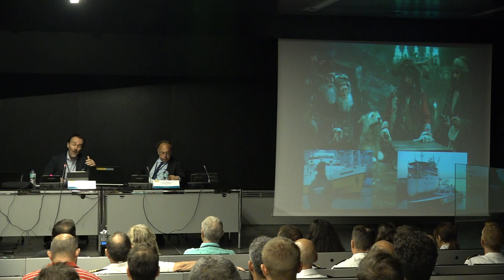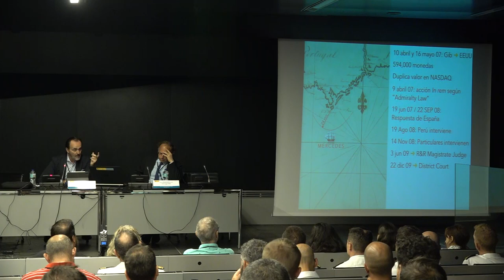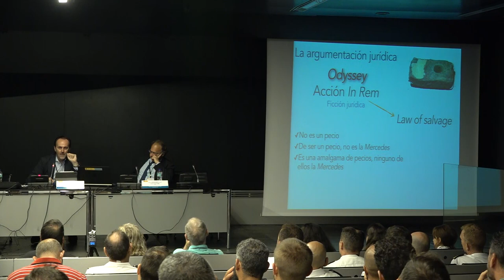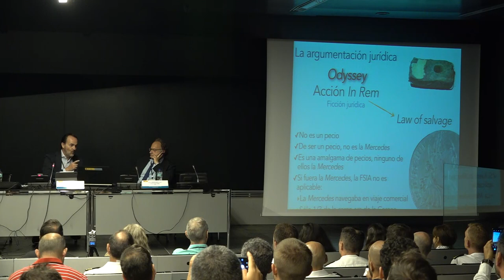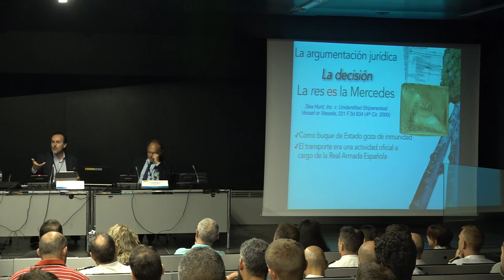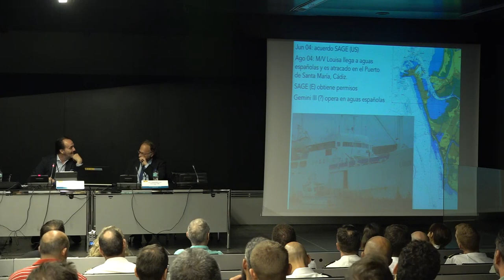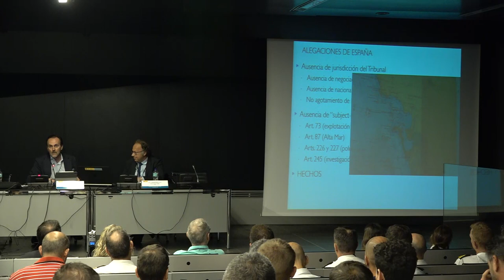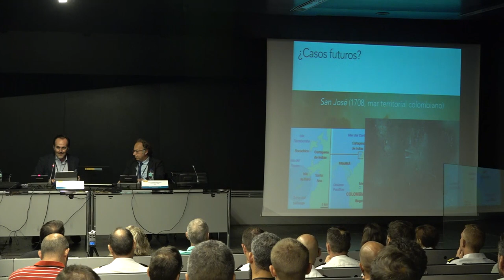Día 2 - 28 junio - MARIANO AZNAR (UJI)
"La protección del Patrimonio Cultural Subacuático español ante tribunales extranjeros: Los asuntos de la Mercedes y del Louisa" Mariano Aznar Gómez - Catedrático de la Universidad Jaume I (Castellón)